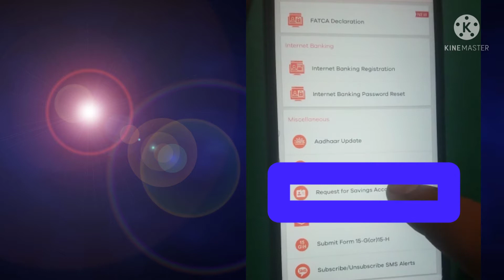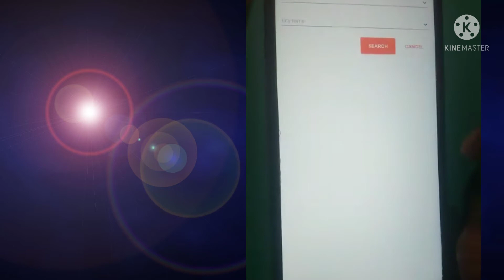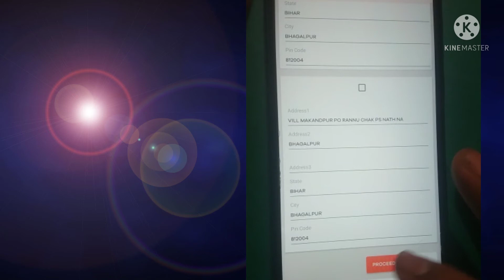ONLINE# HOW TO TRANSFER ACCOUNT ONLINE OF BOB.# बैंक अकाउंट ट्रांसफर कैसे करें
This video is about online account transfer of Bank of Baroda to one branch from another branch online..it's easy process. by registered mobile number and mobile banking...

दोस्तों आज की वीडियो हम लोग देखेंगे घर बैठे अपने खाता को एक बैंक से दूसरे बैंकों में कैसे ट्रांसफर करते हैं इसके लिए आपके पास रजिस्टर्ड मोबाइल नंबर होना चाहिए और मोबाइल बैंकिंग एम कनेक्ट प्लस होना चाहिए जिसकी मदद से आप वीडियो को देख कर के अपने खाता को ट्रांसफर कर सकते हैं धन्यवाद.

kunal Gautam digital  for banking solutions and investment.